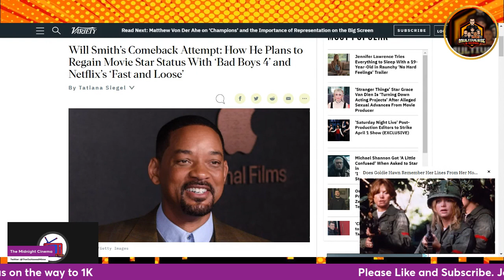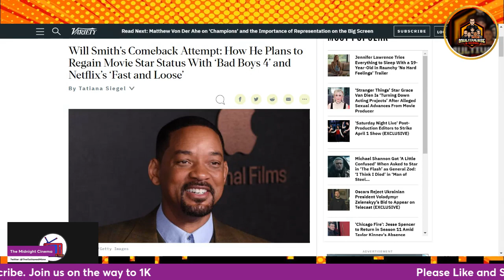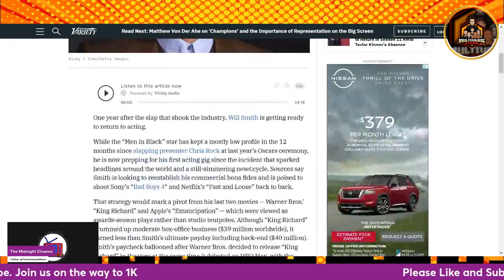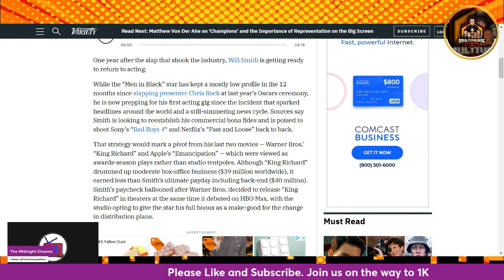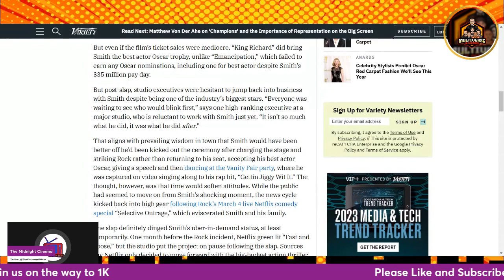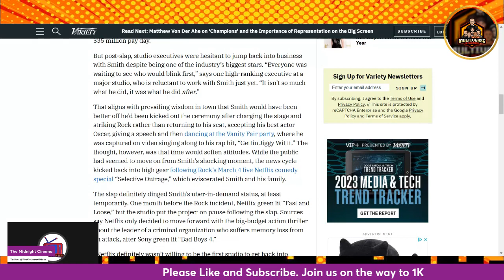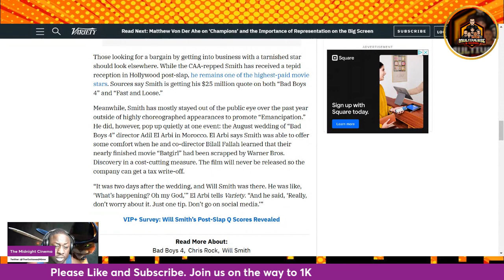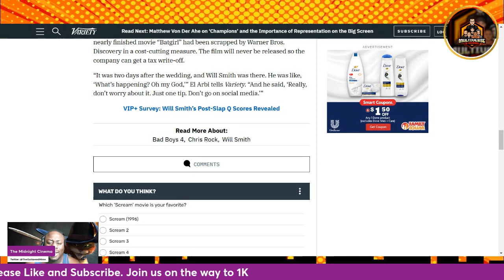Weekly Geekdom | New J Law Movie! | Will Smith Post-Slapgate Comeback?!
Hey guys! Welcome back to Weekly Geekdom! Midnight flew solo today, and he presented you all with a trailer reaction to Jennifer Lawrence's new movie and a story on Will Smith's comeback plans! Enjoy this week's entry of Weekly Geekdom!